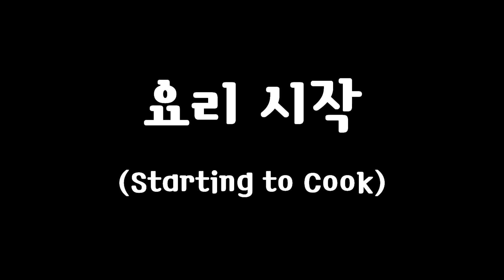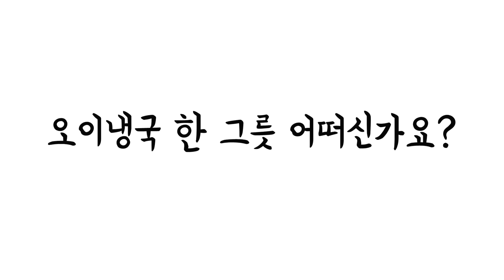폭염에🥒"오이냉국" 먹고 신세계를 경험한 미국여친(ft.비빔면)｜My GF Tries Cold Cucumber Soup *mouthgasm*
날씨가 더워도 더워도 너무 덥네요...언제쯤 이 더위가 물러갈지...얼마 전 더위를 조금이나마 이기기 위해 구독자분들께 여름에 먹기 좋은 음식을 추천받았는데요. 그중 만들기 쉽고, 몸에도 좋은 오이냉국을 한번 만들어봤답니다! 그리고 오이냉국과 어울리는 비빔면까지..! 그 과정이 어땠는지 영상에서 확인해보세요 :)